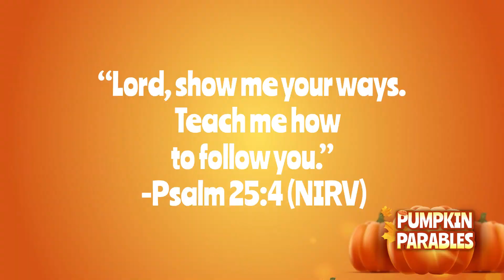Saturday Morning Kids! Pumpkin Parables Part 3 | October 16th | Venture Kids Online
Venture Families... How can a pumpkin be like forgiving others? The inside and outside are opposites, kind of like the hearts Jesus describes in the parable of the unmerciful servant. We should have soft, forgiving hearts so our faith can grow and God can forgive us!

Venture Kids is the children’s ministry of Venture Church for kids age nursery through 5th grade. We create fun, age-appropriate videos, Christ-centered activities, and small group connections to partner with parents to lead children to become fully devoted followers of Christ.